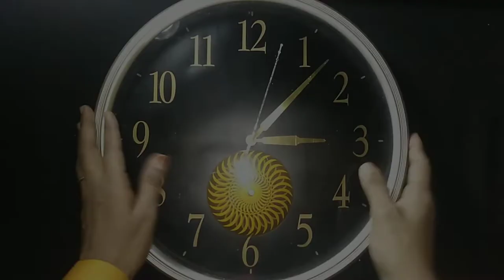Painting Scenery on Old Clock | Best Reuse Idea | Splash Gallery